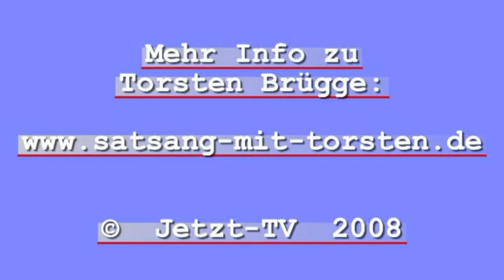Torsten Brügge: Die gesamte Zeit in diesem ewigen Moment Teil 1/3 (Sept 2007)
Diese Gespräche mit Torsten fanden in einem kleinen Kreis im September 2007 in Köln statt.